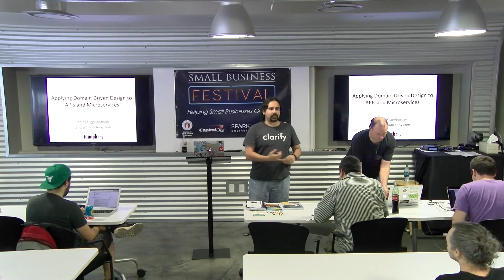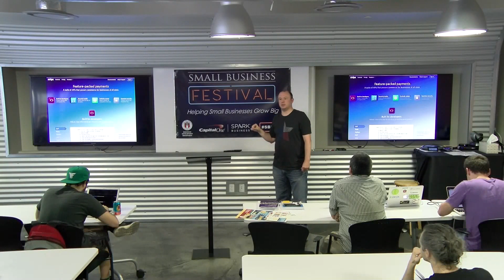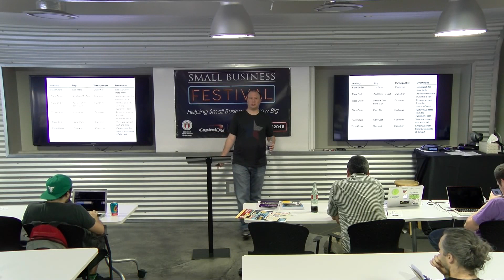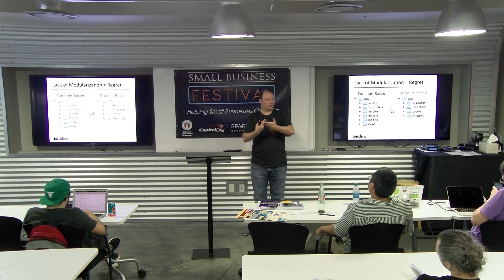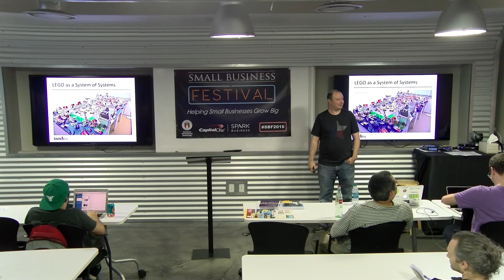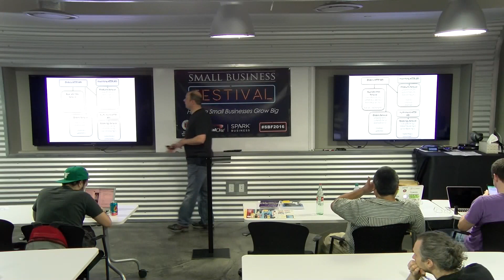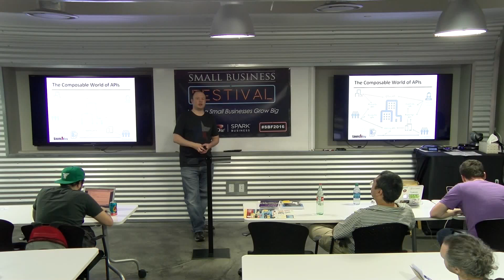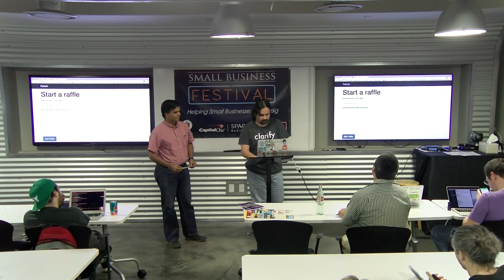Austin Homegrown API: Applying Domain Driven Design to APIs and Microservices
Speaker:  James Higginbotham, LaunchAny

Applying Domain Driven Design to APIs and Microservices

How do I design a reusable API that meets developer and customer needs? How do I know that I have the right-sized microservices with the proper boundaries? Teams are excited about the prospects of building solutions with APIs and microservices. However, without a proper architectural view and design process the result is often a release of less-than-ideal API and microservice design that meets immediate needs but requires a complete redesign.

This talk will demonstrate how systems design and domain-driven design can be used to create clear, well-designed, long-lasting APIs and microservices. Applying these principles will result in a cleaner API design, help identify API product and microservice boundaries, and identify new API product opportunities.